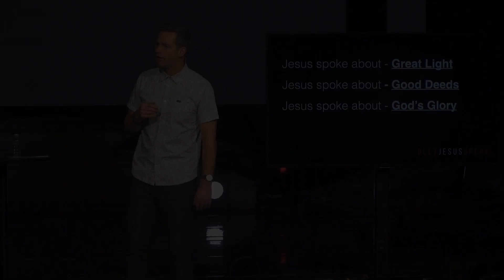My Light Means Welcome!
Over the weekend, Pastor @AndrewMcCourt used this story of an Irish tradition, to help us visualize what it means to be a welcoming light in a dark world who needs a Savior! SaltAndLight / Bayside Devo TUE.06.27.17